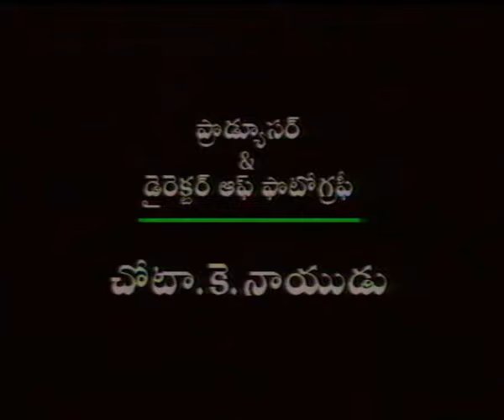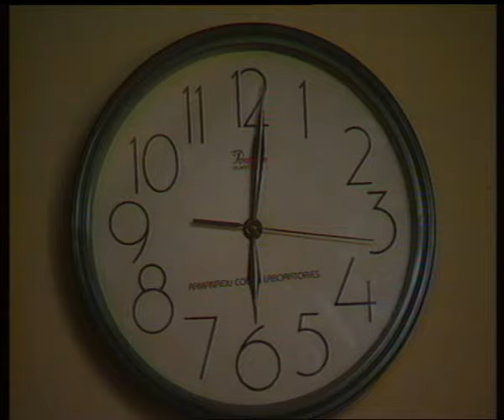Aanimuthyalu - Maa Ooru. || ఆణిముత్యాలు - మా ఊరు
Aanimuthyalu - Maa Ooru.